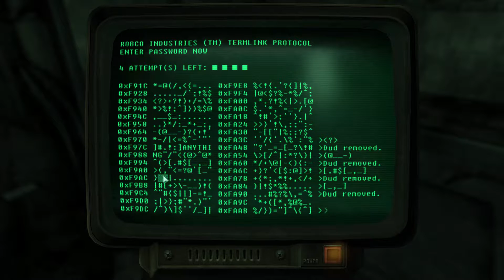Fallout 3 Episode 31: Time for cheating!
I have a feeling that the game glitched out and I just didn't notice.